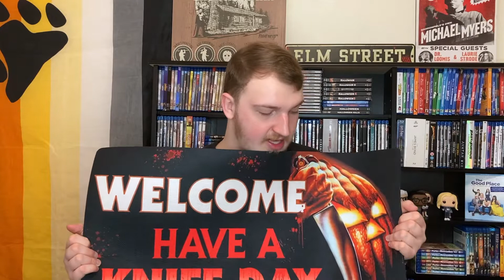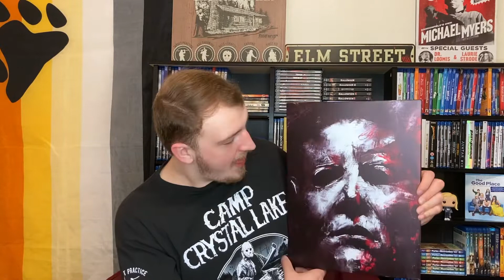My 2022 Spirit Halloween Haul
This is everything I got from Spirit Halloween this year! Enjoy the video!